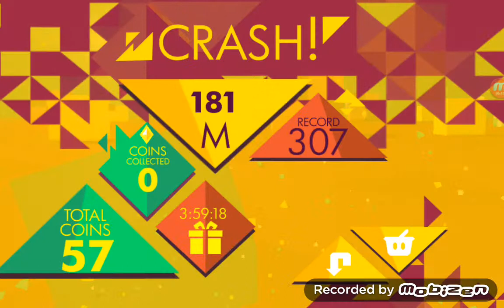Geometry Race With MixedTvGaming ?!?!